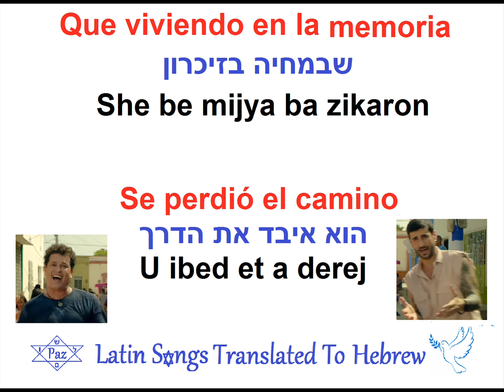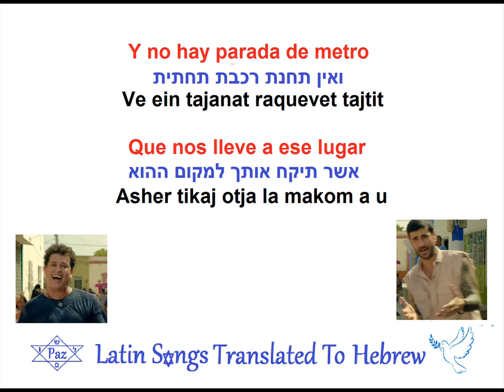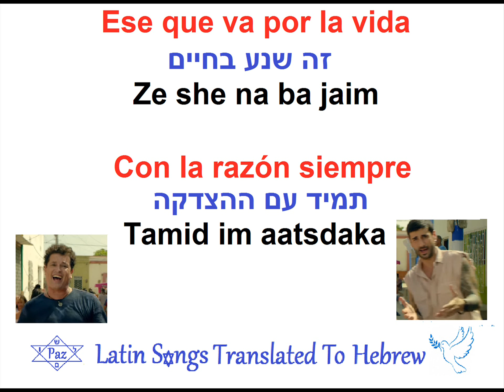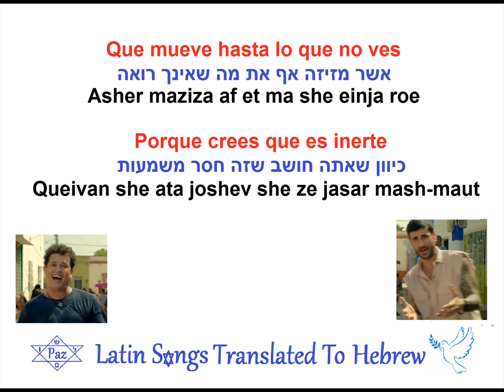Carlos Vives | Melendi | El Arrepentido | Hebreo | המתחרט | מתורגם לעברית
Gracias a todos los que comentan y les ha gustado!

Canción Original : Melendi, Carlos Vives - El Arrepentido
Compositor y Músico : John Deley and the 41 Players - Ersatz Bossa

Comprar:

foto: Clip

Año 2018

מתורגם לעברית
aprender hebreo
traducción

Hoy voy a contar la historia
היום אספר את הסיפור
Ayom asaper et a sipur
Del arrepentido
של המתחרט
Shel a mitjaret
Que viviendo en la memoria
שבמחיה בזיכרון
She be mijya ba zikaron
Se perdió el camino
הוא איבד את הדרך
U ibed et a derej

Es hermano de ese que anda
Siempre en el futuro
Pasa temporadas largas
Sordo, ciego y mudo

Hoy voy a cantarte la canción
Del arrepentido

Coro
Pizmon :פזמון
Si saltas vives
אם אתה קופץ אתה חי
im ata kofets ata jai
Pero hay que saltar pa' 'dentro
אך אם יש לקפוץ פנימה
Aj im iesh likfots pnima
Y no hay parada de metro
Que nos lleve a ese lugar
Donde los miedos
Se confunden con la vida
Y no queda otra salida
Que volvernos a encontrar
Con el presente

El que no lleva la cuenta pendiente
זה שלא לוקח את החשבון הקיים
Ze she lo loque-aj et ajeshbon a kaiam
Del mas humilde hasta el más influyente
מהעָנָו ביותר עד למשפיע ביותר
Me a anav be ioter ad la mashpi-a beyoter
El que te dice, oye Melen, pórtate bien
Vamos pa' Oviedo que nos deja el tren

Del que busca fuera,
של זה שמחפש מוצא
Shel ze she mejapes motsa,
Queriendo encontrar culpables
עם רצון למצוא אשמים
im ratson limtso ashemim
Para sus problemas
לבעיותיו
Li ve-a-iota-iv

Ese que va por la vida
Con la razón siempre
Y no sabe que no existe
Eso que defiende

היום אשיר לך את השיר
Ayom ashir leja et a shir
Del arrepentido
של המתחרט
Shel a mitjaret

Coro
Pizmon פזמון

Con el presente

Donde huyen a los fantasmas
במקום שבו "רוחות העבר" בורחות
Ba makom she bo "Rujot E-avar" borjot
"Se ahogan" las supersticiones
טובעות" להן האמונות התפלות"
"Tov-ot" la en a emunot a tfelot
Donde todo el mundo baila al ritmo
De los corazones

Allí donde todos los miedos, Carlos
Se desaparecen
Donde todas las tristezas se van
Cuando me ven aparecer

Coro
Pizmon פזמון

Despierta, con cada segundo que pasa
Se cierra una puerta
En cada mirada perdida
"se muere un paisaje"
Que cada momento que vuela, no vuelve
כל רגע שחולף במהירות אינו חוזר
Kol rega she jolef bim-irut eino jozer

Despierta, conecta
Tu cuerpo mediante la mente
A la fuente
Que mueve hasta lo que no ves
Porque crees que es inerte

Y así podrás al fin saber
וכך תוכל סוף כל סוף לדעת
Ve jaj tujal sof kol sof ladaat
lo que grita el planeta
את מה שצועק העולם
et ma she tsoek a olam
Ya llegó la hora de que miremos dentro
כבר הגיעה השעה שנסתכל פנימה
Kvar igui-a a sha-a she nistaquel pnima
Despierta
תתעורר
Tit-orer